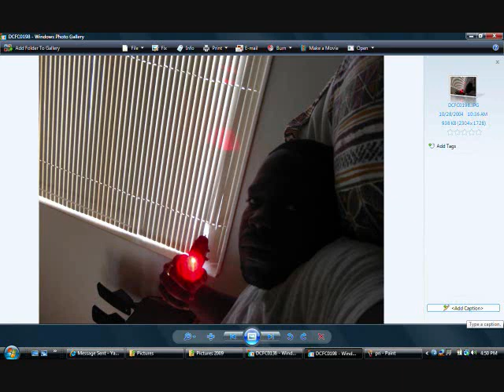Whitey on The Moon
Listening To My Favorite Poet Gil Scott Heron
Inspired me to do my rendition of   Whitey On the Moon 2009

I sampled Gil Scott and used a J dilla Beat